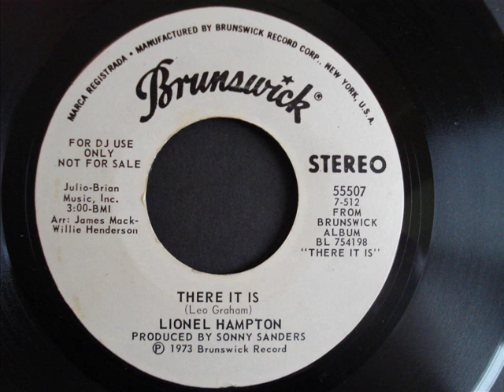Lionel Hampton There It Is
In the same vein as young holt 70's northern floater